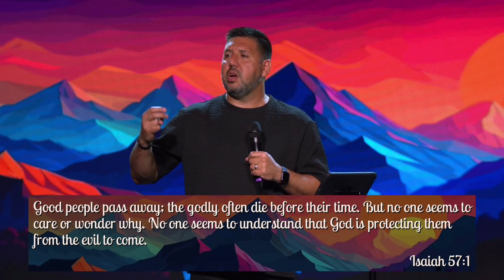Blessed Are Those Who Mourn | Pastor Guy Hoss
New Life Church is a multi-campus church located in Bakersfield, California with the heart of loving people. Led by Pastor James Ranger, New Life’s vision is to help people Know God, Be Restored, Uncover Purpose, and Live Sent. The hope throughout our mission is to use our different locations to multiply the gospel across Bakersfield and the world.